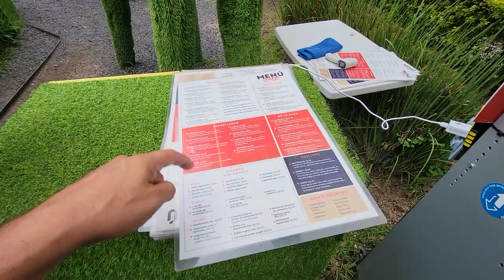El Chele sigue negando a su novia. Estamos listos para hacer algo extremo.